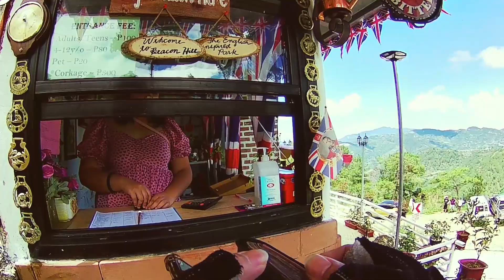Beacon Hill - Tublay Benguet V.50